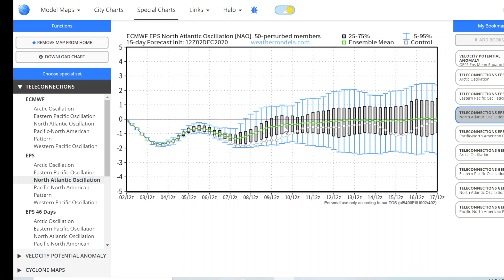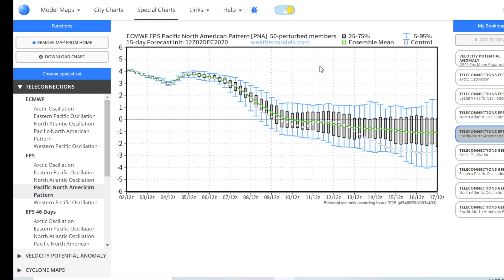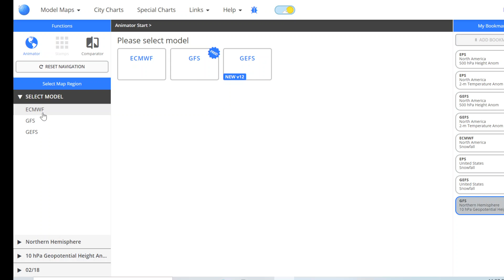Cold Risks Increasing for Eastern US for December